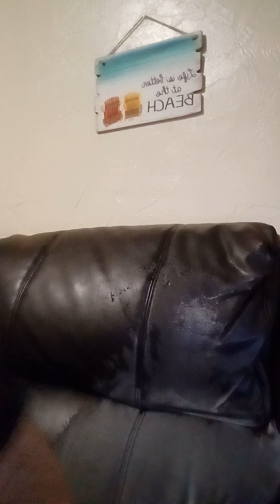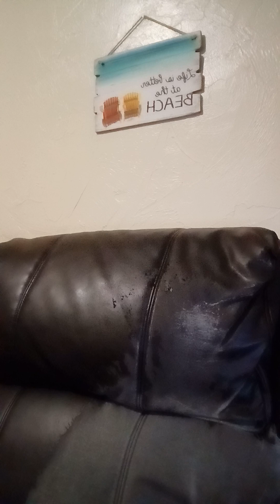Eating My Second Turkey & Cheese Sandwich With Goya Mayonnaise 🥪 😋